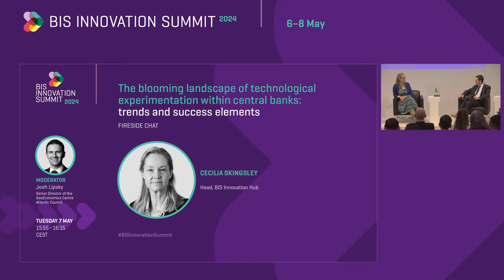23 Fireside chat - The blooming landscape of technological experimentation within central banks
The blooming landscape of technological experimentation within central banks: trends and success elements

The Head of the BIS Innovation Hub will discuss the key factors for effective innovation, drawing on the BIS's leading role in fostering technological innovation and modelling successful experimentation with new technologies for central banks and promoting public-private development partnerships.

Speaker:
Cecilia Skingsley, Head, BIS Innovation Hub

Moderator:
Josh Lipsky, Senior Director of the GeoEconomics Centre, Atlantic Council